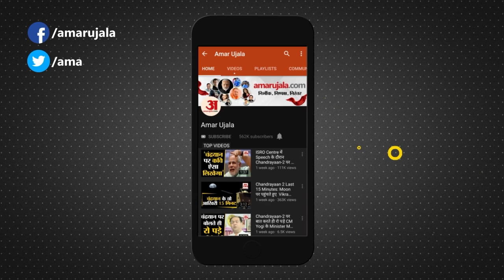टीएस सिंहदेव का बड़ा बयान नहीं लड़ेंगे विधानसभा चुनाव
छत्तीसगढ़ के हेल्थ मिनिस्टर टीएस सिंह देव ने एक बार फिर बड़ा बयान दिया है। टीएस सिंहदेव ने कहा कि इस बार चुनाव लड़ने का मेरा वैसा मन नहीं है, जैसे पहले रहता था। उन्होंने कहा कि जिस तरह से 2008, 2013 और 2018 का विधानसभा चुनाव लड़ने का मन बनाया था इस बार मेरा मन उस तरह का नहीं है। अंबिकापुर दौरे पर पहुंचे टीएस सिंह देव ने कहा में आगे क्या फैसला लेता हूं। यह आने वाला समय बताएगा।